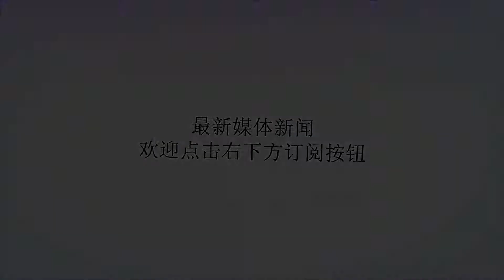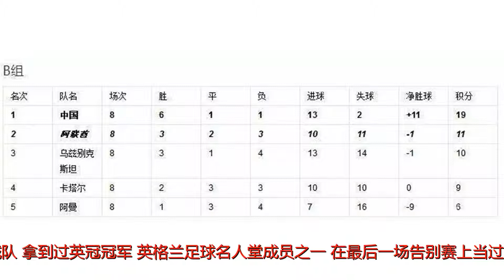2002年国足有多强？一个亚洲足球先生＋一个曼城队长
谢谢！2002年国足有多强？一个亚洲足球先生＋一个曼城队长